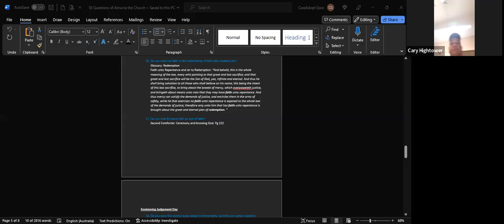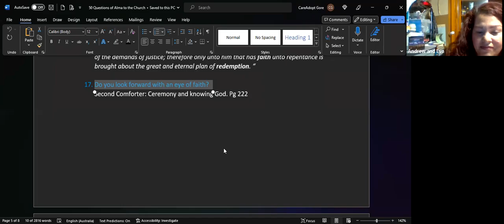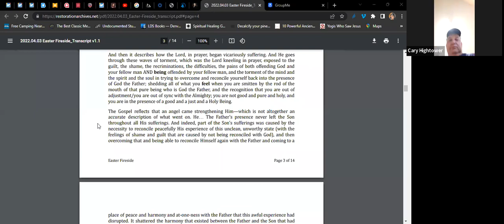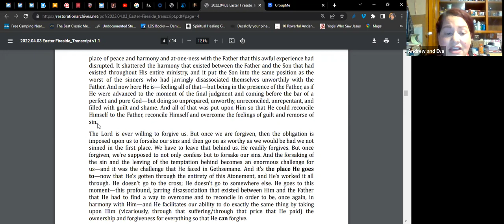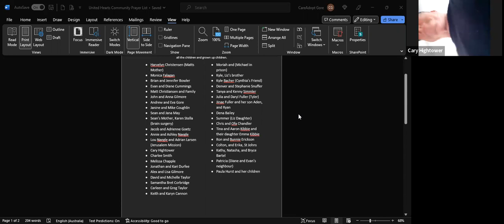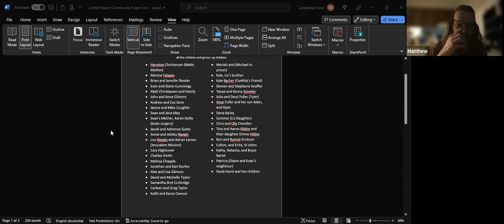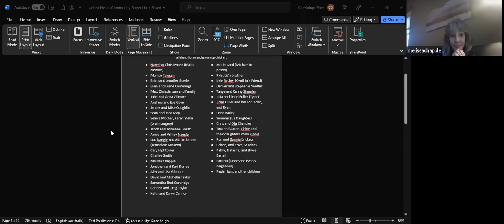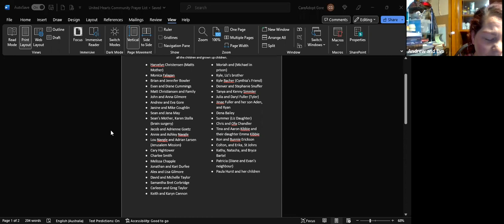"Eye of Faith" discussion. Alma 3:11 - Alma 5:3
Hebrew ideas through the Eye of Faith. Alma's continuing Ministry.